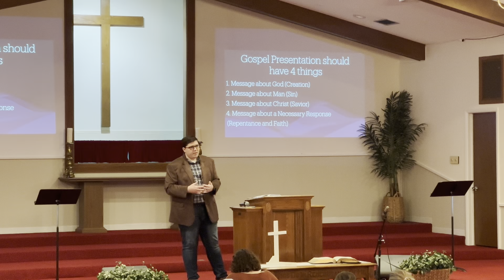Service 2/18/24 - Methods of Sharing - Pastor Braydon Hotchkiss